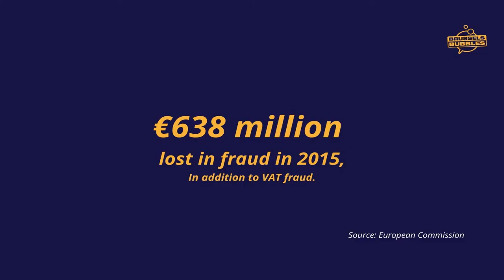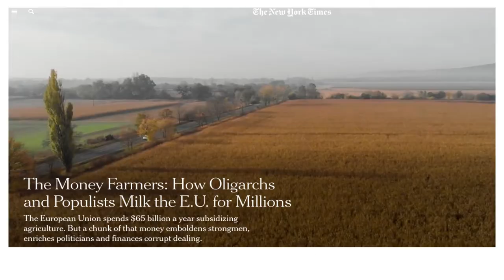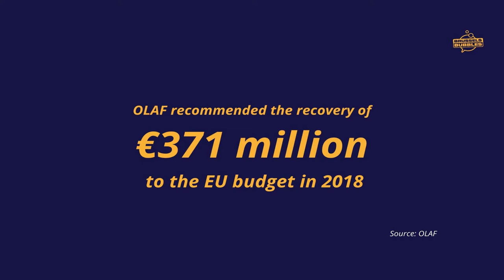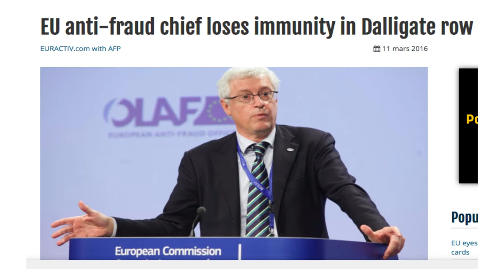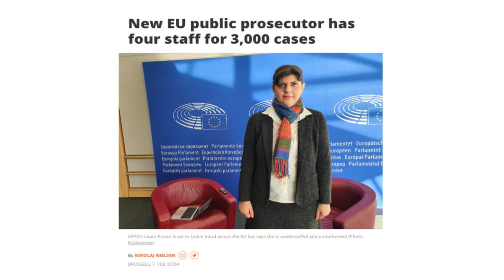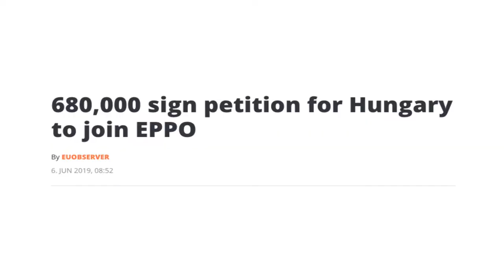Brussels Bubbles s02e03 How the EU public prosecutor got underfunded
In this episode Nikolaj Nielsen talks about the first European Public Prosecutor Laura Codruța Kövesi, will she be able to go after the 'bad guys' and 'get our money back'?